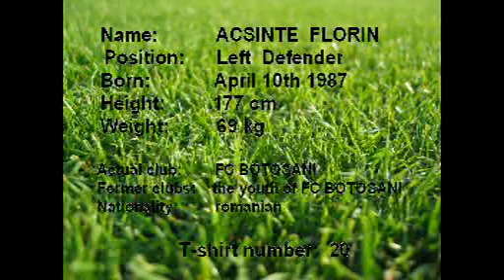Acsinte Florin - sezonul 2007-2008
2008 Fans Award: Best Player of FC BOTOSANI in 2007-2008 season.